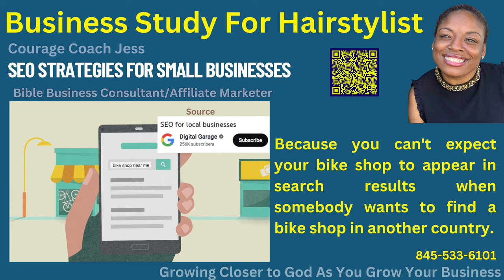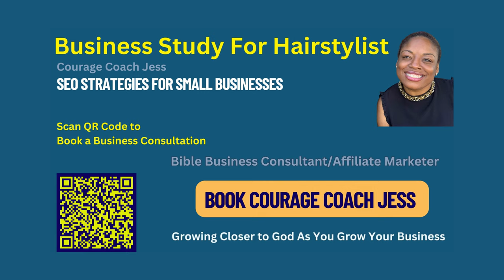What is the Role of a Search Engine? Business Study For Hairstylist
Let's talk about search engines and local businesses. Search engines are powerful tools for connecting potential customers with businesses. The role of a search engine is to provide the right results at the right time and in the right place for the person searching. In order to do this, search engines may use the proximity of that person to your business or the geographic area they type in as part of their search. It's important to recognize this because you can't expect your bike shop to appear in search results when somebody wants to find a bike shop in another country. Just how well your business is known may also be a factor, just like in the offline world. Some businesses are just more established than others. Online Businesses that may have had websites around for a longer period of time or have built up a lot of references and content over time can be rewarded by search engines in the results pages.

What is the role of a search engine?
The Role of a search engine is to offer a person a list of results for the person, place or thing they are searching for.

What metrics does a search engine use to determine the kinds of results it provides?
1. Distance
2. Geographic Locations
3. Website Authority

salonowners and barber who build quality content and business longevity may earn higher rankings in search engines.

This video was made using Canva  @canva